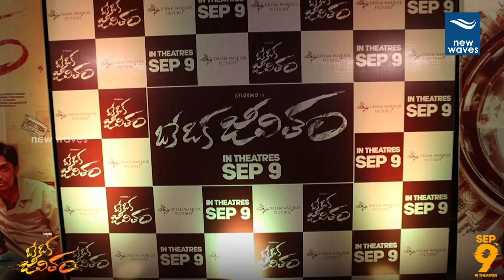ఒకే ఒక జీవితం మూవీ చూసి షాక్ అయినా నాగార్జున sharwanand ritu varma |new waves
ఒకే ఒక జీవితం మూవీ చూసి షాక్ అయినా నాగార్జున sharvanand ritu varma |new waves | New Waves